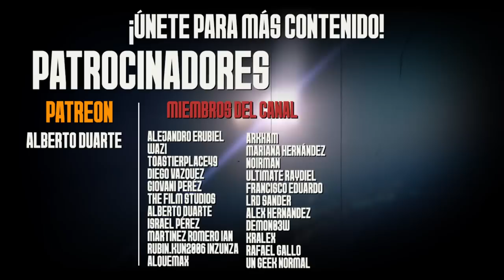El GRAN Peligro de Marvel con IRONMAN de 2008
IRONMAN
ironman
ironman pelicula 2008
Marvel Studios
UCM